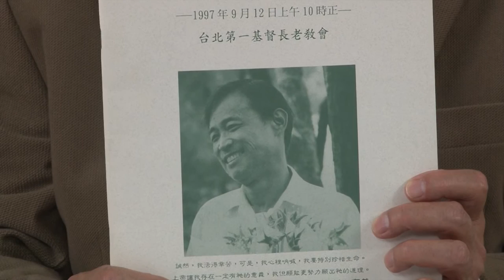LungChen20120413-1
陳隆談陳逸景先生、對陳水扁前總統保外就醫或特赦的看法、中國重慶市長薄熙來、谷開來事件